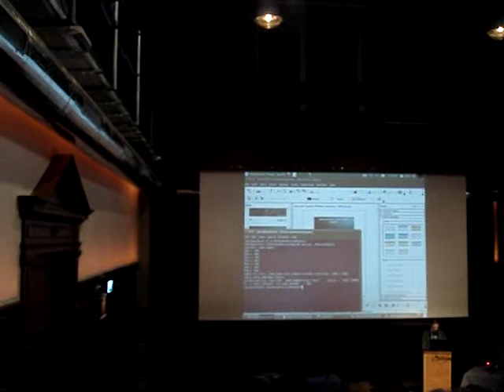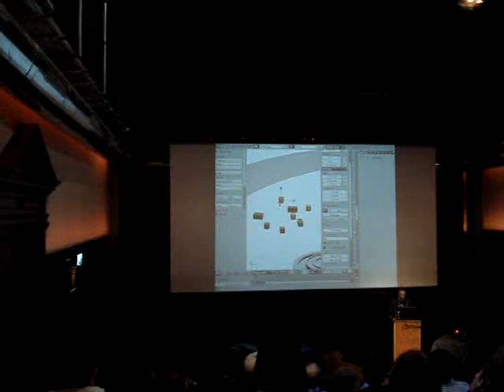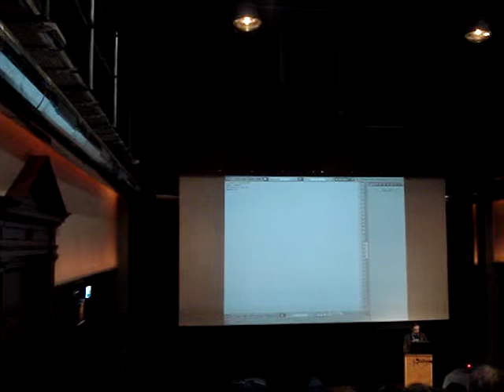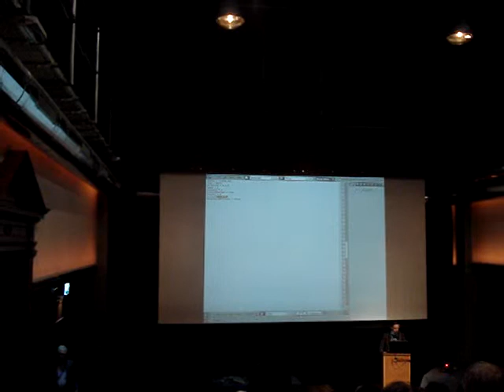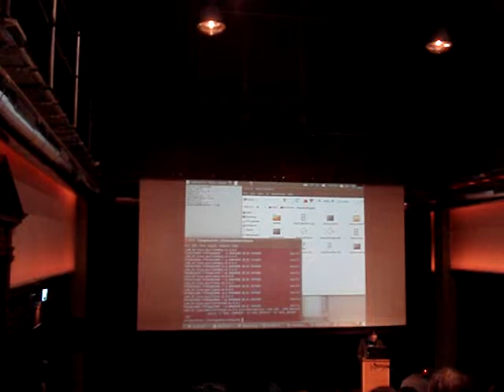Using Gamekit and Ogrekit in Video Game development 2/3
Demo of some coding and in game graphics with the Massive Engine